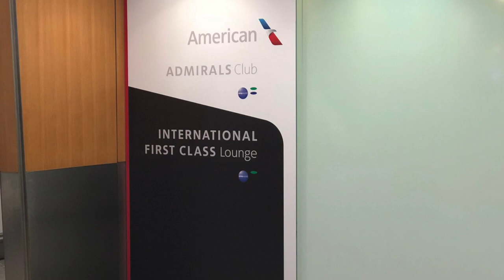American Airlines Admirals Club London Heathrow Terminal 3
A walk around of the American Airlines Admirals Lounge at London Heathrow's Terminal 3.

This was a last minute walk around so we apologise if anything was missed but we got the important bits! We've been here a few times but only ever in the morning. The offerings have always been the same :) Enjoy!